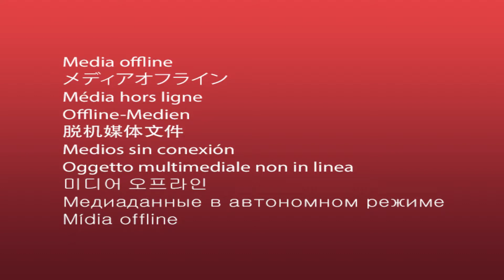AAJ HIDAYAT KAY SATH P1 07 02 18